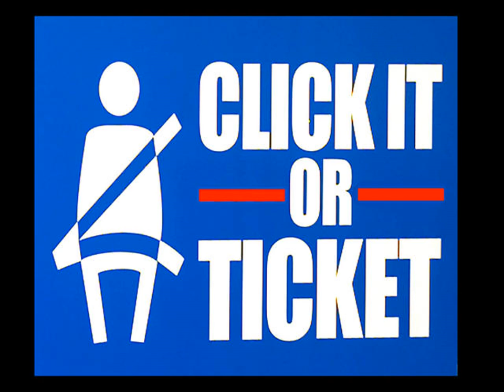Top 30 Popular Photo car wreck lawyer dallas .